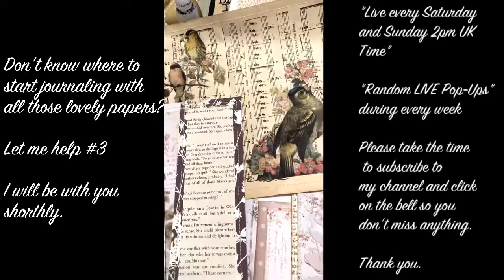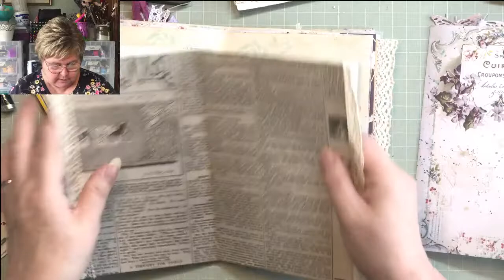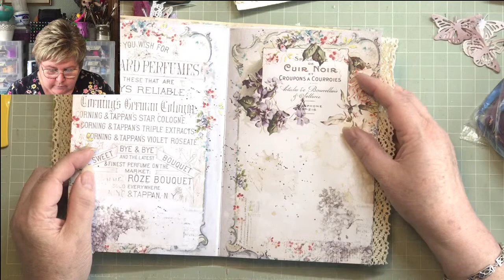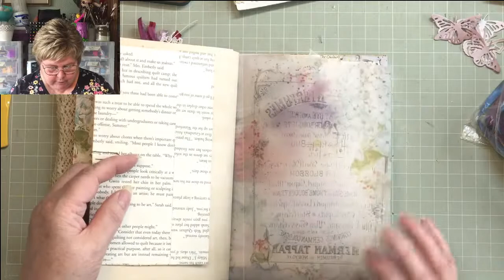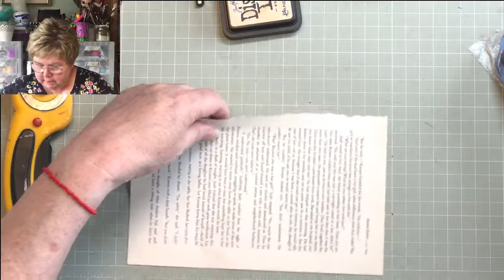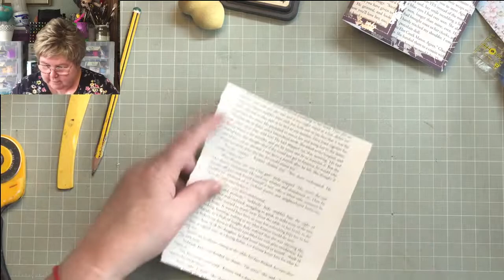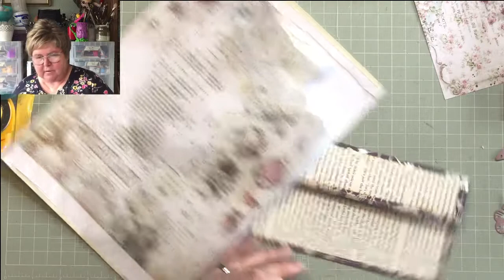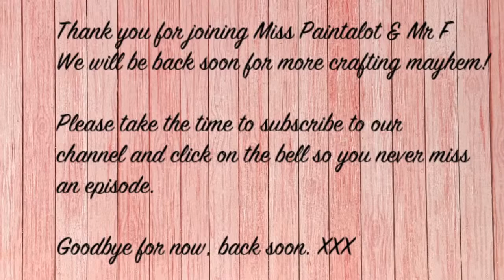"I bought the paper, now what?" Basic journaling for beginners #3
A 'LIVE' video about getting over the fear of starting to cut up all those lovely papers you have bought. Journaling for beginners series.

If you click on the bell you will get notifications of new videos and 'Lives'. This enables me to keep providing free full length videos for those unable to afford arts and craft tuition. There is a link on my channel header for making a contribution, thank you. I also have an Amazon Wish List should you wish to help with supplies for use in these 'LIVES'